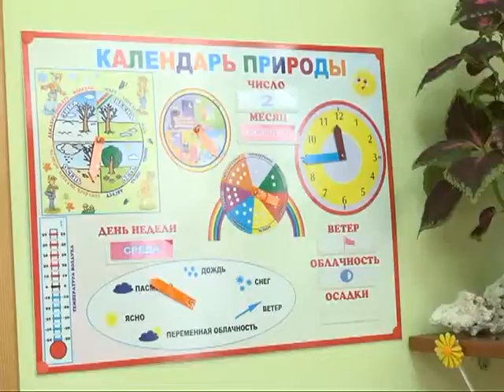День дошкольного работника